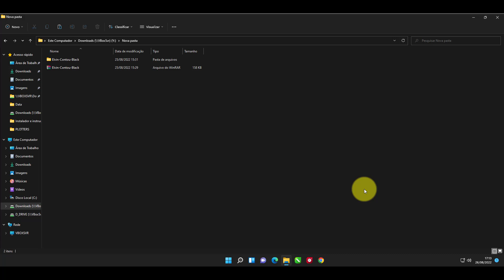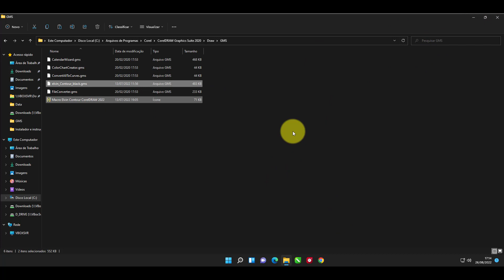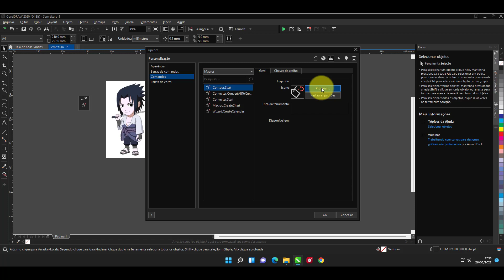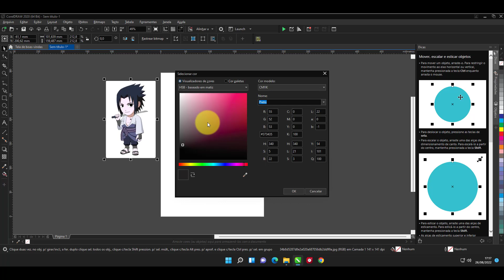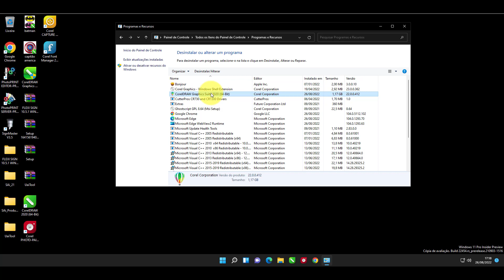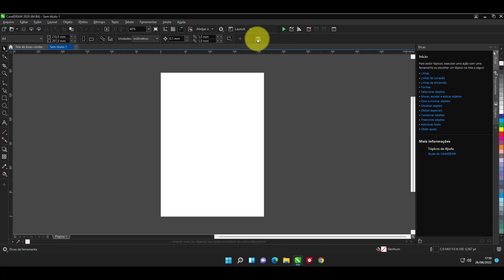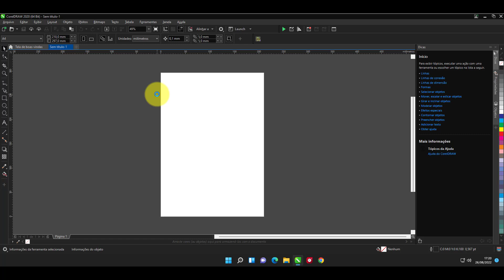COMO INSTALAR MACRO DE CONTORNO NO COREL 2020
Ao se inscrever não se esqueça de ativar as notificações.

Deus abençoe!!!

🔗 Participe do nosso grupo de promoções exclusivas no Telegram!
Receba ofertas especiais de softwares, treinamentos e materiais para plotter de recorte e SignMaster. Não perca as melhores oportunidades para o seu negócio!